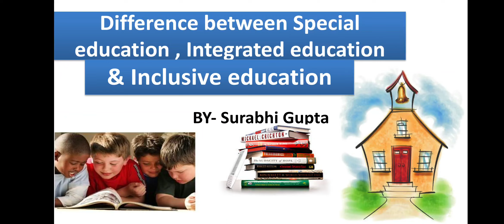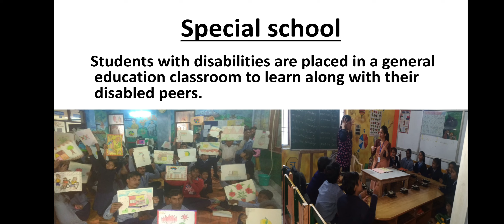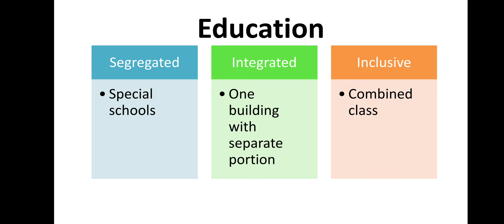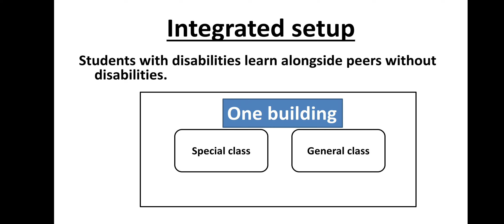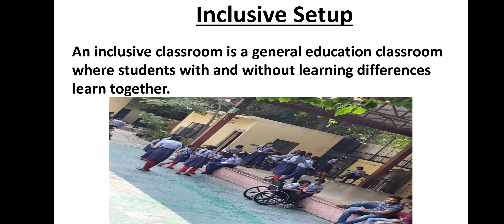Difference between special education, integrated education and inclusive education